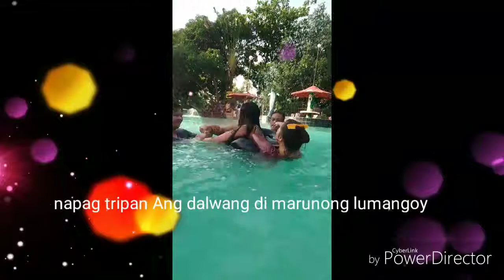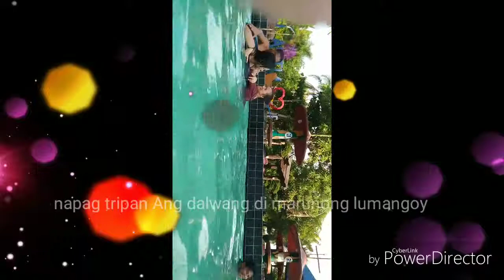Nipa hut resort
Hi! Guys .
Sana magustuhan nyo Ang video na to .
For me this is one of the  best summer I ever experience.
And I'm so happy because I'm not dissapointed of choosing this resort ;)

Come and enjoy guys
Like we did!!